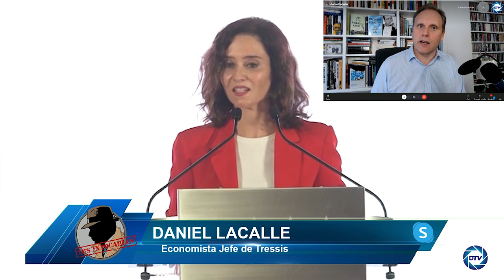Daniel Lacalle:Urkullu no tiene sentido acusa a Madrid de Dumping fiscal cuando es la más solidaria